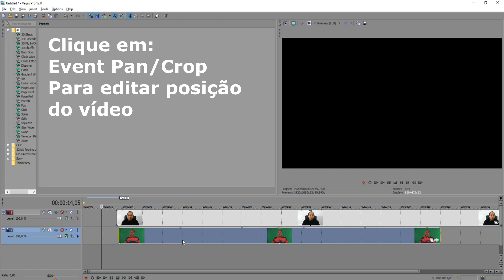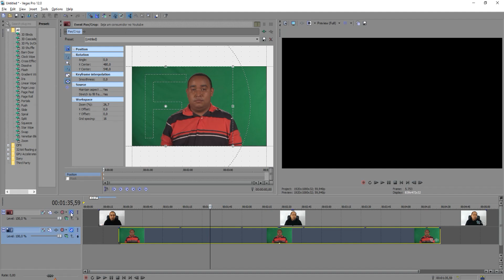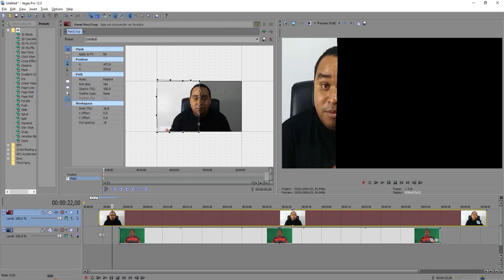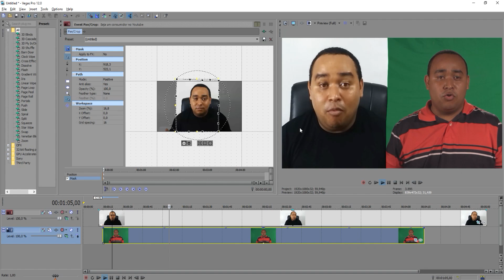Como dividir a tela no Vegas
Aprenda dividir a tela no Vegas e fazer com que apareça duas pessoas no mesmo vídeo.

GOSTA DE DETONADO?